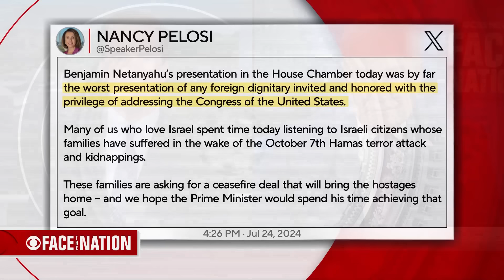Sen. Chuck Schumer on "Face the Nation" | full interview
Watch Robert Costa's full interview with Senate Majority Leader Chuck Schumer that aired on July 28, 2024.